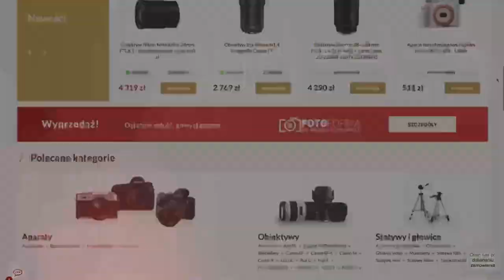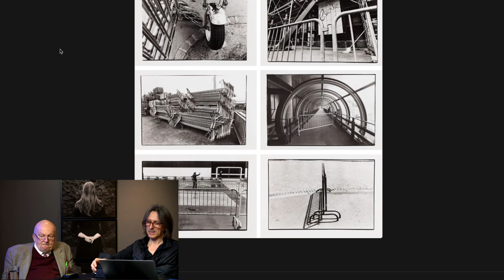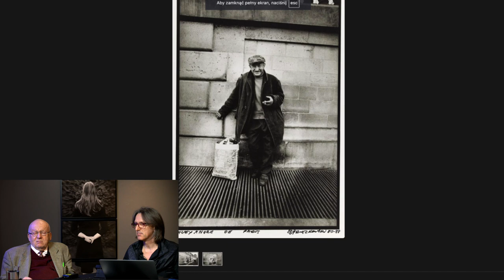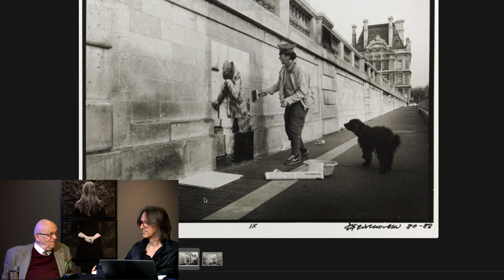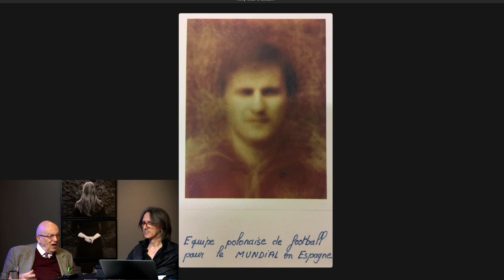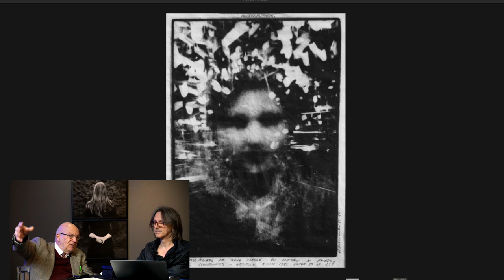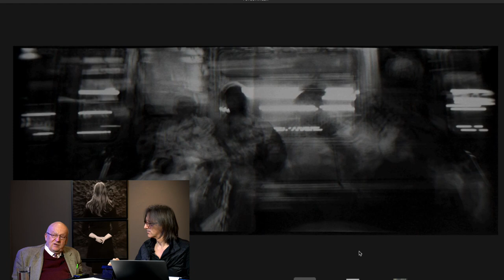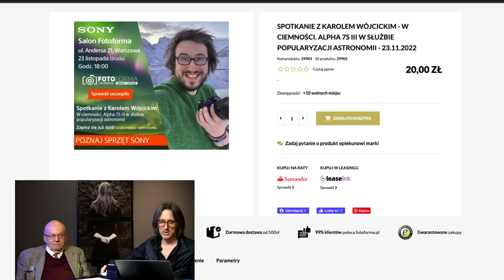Fotosynteza - Krzysztof Pruszkowski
Twórczość Krzysztofa Pruszkowskiego posiada walory malarskie. Polega na wielokrotnym nakładaniu i naświetlaniu zdjęć bliskich sobie tematycznie i formalnie, której celem jest "obraz syntetyczny". Poprzez nałożenie zdjeć powstają obrazy o nowej sile wypowiedzi.
Najbardziej poruszające to zdjęcia portretowe. Pruszkowski "połączył" na jednym zdjęciu portrety piłkarzy reprezentacji polski aby uzyskać jednolity obraz zespołu. To samo zrobił z twarzami ofiar katastrofy lotniczej pod Smoleńskiem czy w innym dziele 60 pasażerów metra II klasy. Fotografuje w ten sposób także architekturę, przedmioty, instrumenty oraz dzieła sztuki. Każdy obraz przenosi nasz punkt widzenia w inne miejsce. Zaczynamy zastanawiać się co jest prawdą a co tylko wyobraźnią.

Krzysztof Pruszkowski - artysta fotografik, architekt. Absolwent Wydziału Architektury Politechniki Warszawskiej. Należy do Związku Polskich Artystów Fotografików. Zajmuje się fotografią konceptualną. Porusza zagadnienia wielości przestrzeni i czasu.